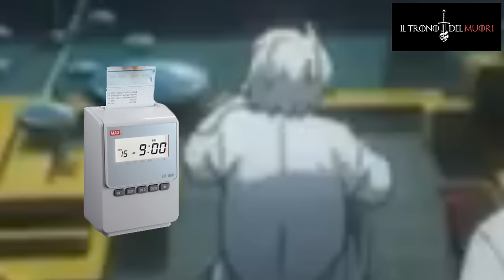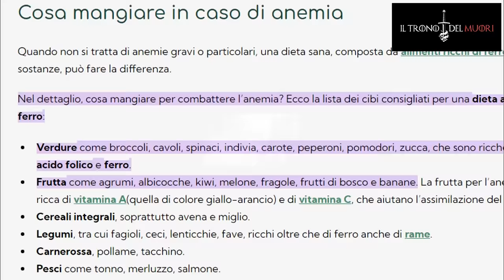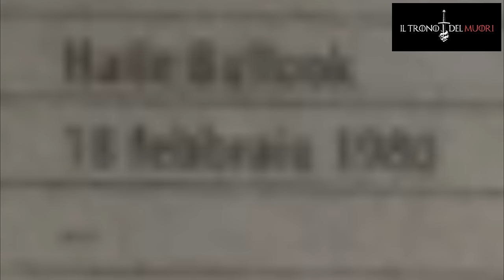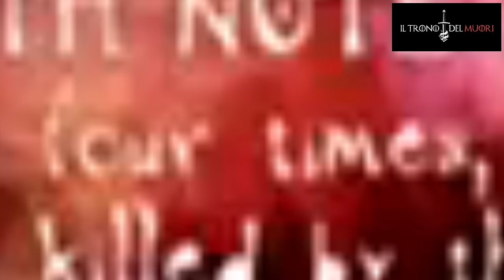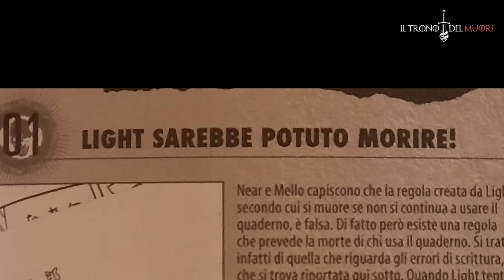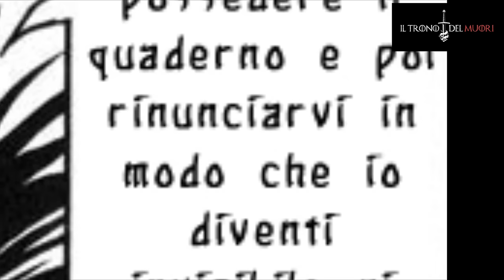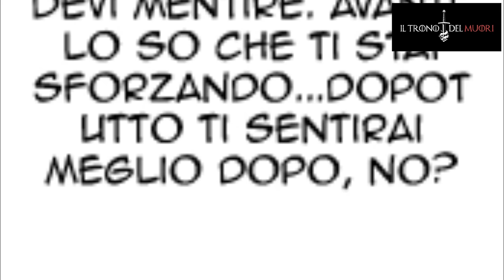RECENSIONE DEATH NOTE EPISODIO 30 RIASSUNTO ACCURATISSIMO "SFIDONE"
EDDAJE COL LIBRICYNO DEL MUORI
PER LA FESTA DEI MUORIII
STAMO AR TOPpe POPO

TITOLO ORIGINALE: SEIGI
TITOLO ITALIANO: GIUSTIZIA